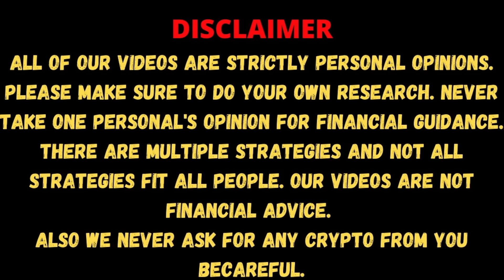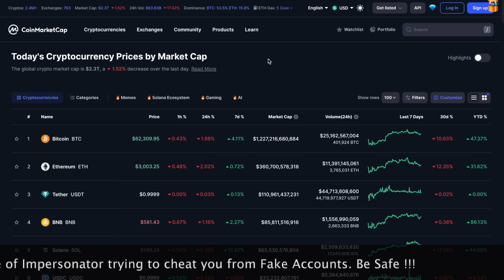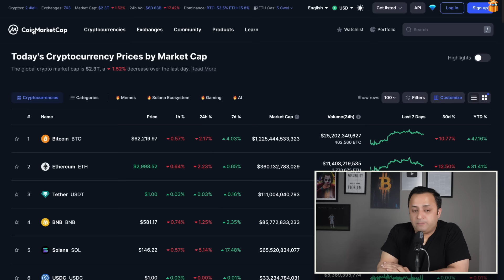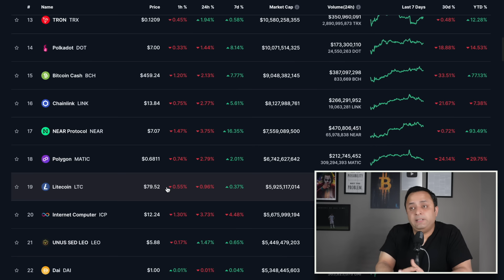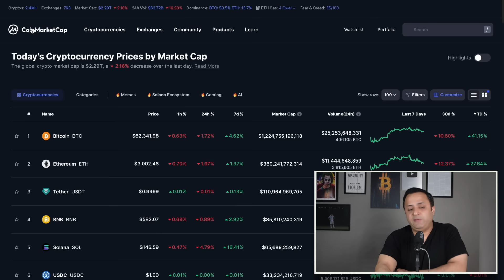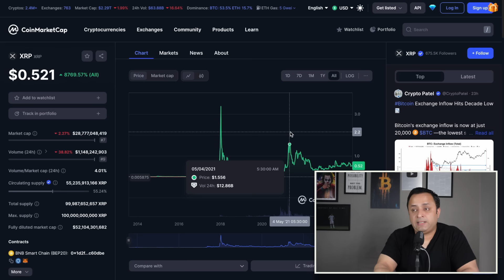🔥 Crypto Under $1 for Upcoming BullRun in 2024-25 |⭐ 10x - 50x RETURNS | सस्ते CRYPTO BULLRUN के लिए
A retail investor while investing in the Crypto Market is always searching for the cheap crypto which are not very costly to get they end up buying all the Meme Tokens in the Cryptocurrency Market, but if you look closely you will get a list of the Utility Crypto from the likes of Layer 2, Layer 1, Artificial intelligence, Gaming & also Top Cryptocurrency in the Market which can come under $1 but definitely has a potential to give a massive returns of 10 - 50X in the upcoming Bull Market of 2024-25.

🟡 WHERE TO BUY CRYPTO FROM (LIST OF CENTRALISED EXCHANGES):

      (New Registration Open for Indian & Global Crypto Users)  (Bonus upto $30,000)

⭐ ONEKEY WALLET - Open Source & Easy To Use on a Daily Basis
⚡ Backed by Coinbase Ventures and open-source for transparency. Additional security layers like the tamper-evident seal

🟡 Stuff You See in the Screen:
👉 Bitcoin Poster (Background)
👉 Rode VMGOII USB Video Mic
👉 Sony ZV E10 (Camera I Use)
👉 New Bitcoin Poster